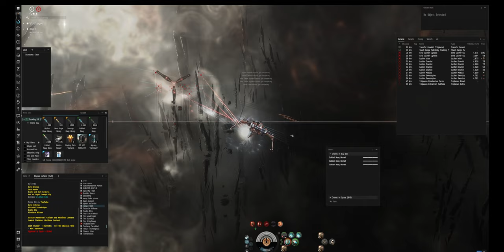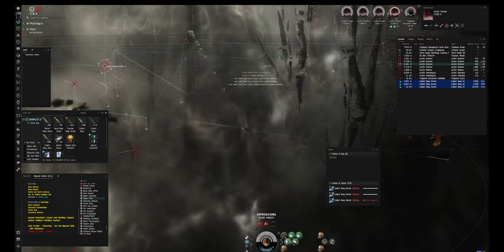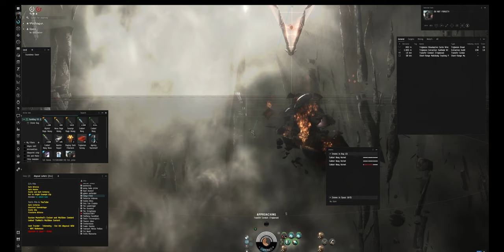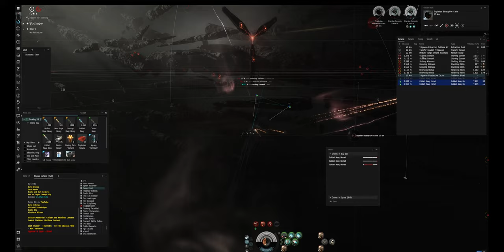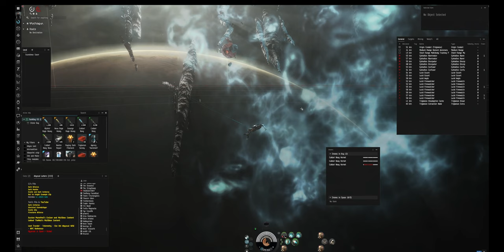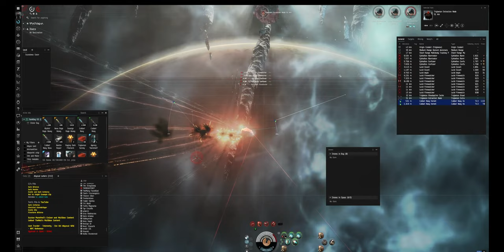Abyssal T4 Dark Cerberus - Eve Online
This is a more advanced, optimal fit. It can easily do T5 Darks. I will add more videos with a basic fit.

Tips:

- Rage Nova vs big trig ships - Kiki, Vedmaks, Dreks, Rhodiva, Leshaks
- Caldari Navy Nova vs Damaviks
- Scourge Rage vs everything except ephialtes - use Caldari Navy Scourge against those until in web range. After they are in  web range, doesnt matter what you use.
- Blue clouds are your friend stay in blue clouds unless you face Marshal, Karen or Overmind
- Stay away from speed clouds, your DPS will suffer greatly.
- Stay away from orange clouds, your tank and cap will suffer greatly
- Send drones to kill caches go to gate and drop MTU.

[Cerberus, T4 / T5 Dark ]

Dark Blood Power Diagnostic System

Pith X-Type Large Shield Booster
Federation Navy 10MN Afterburner

Medium Warhead Rigor Catalyst II
Medium EM Shield Reinforcer II

Caldari Navy Hornet x3

Standard Crash Booster